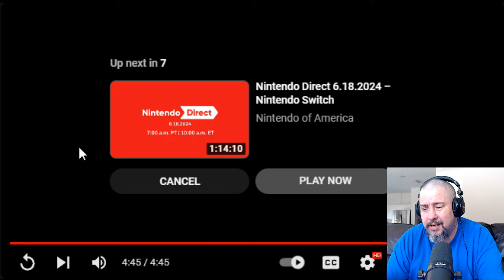This NEW Legend of Zelda ONLY is Exciting to Fairies! | Legend of Zelda: Echoes of Wisdom Reaction!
Legend of Zelda Goes Woke and Has Zelda Save Link! | Legend of Zelda: Echoes of Wisdom Reaction!